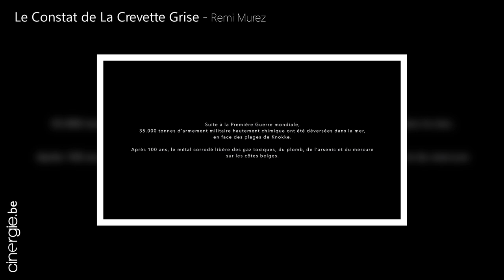Remi Murez, réalisateur du Constat de La Crevette Grise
L'équipe de Cinergie.be est allée à la rencontre de Remi Murez,  le réalisateur du documentaire "Le Constat de La Crevette Grise".